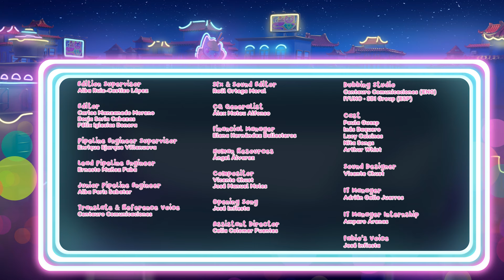🍳 LA SFIDA DI CUCINA 🍳 💇 VIP PETS 🌈 GLAM GEMS 💎CARTONI ANIMATI per BAMBINI in ITALIANO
🍳 Casey e Peggy lanciano alle VIP Pets una deliziosa sfida per vincere le gemme: le gattine dovranno imparare a preparare il piatto tradizionale di Glam City mentre le cagnoline dovranno fare il piatto di Cattown. Fabio vuole mostrare loro il suo nuovo super gel per acconciature, ma le VIP Pets non gli fanno caso fino a quando avranno bisogno di lui per vincere la sfida. 🍳